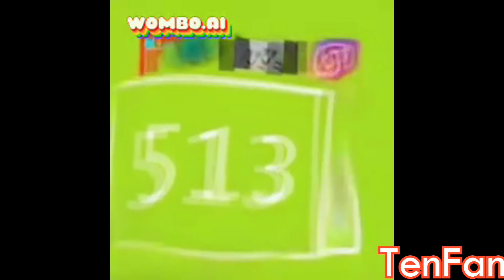All Preview 2 Deepfakes That I Made Part 6 [Guess The Characters]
Editing Tools: WOMBO & Vegas Pro 14